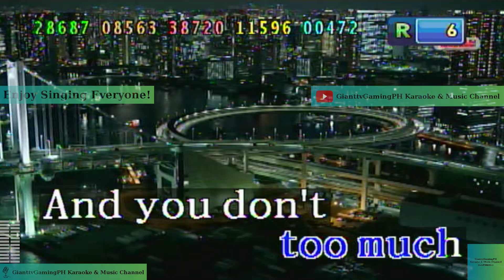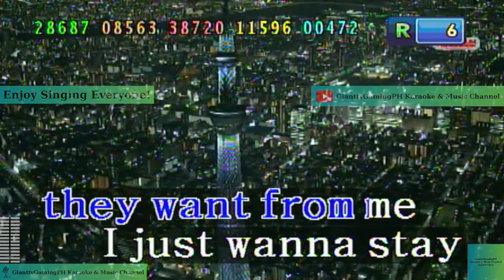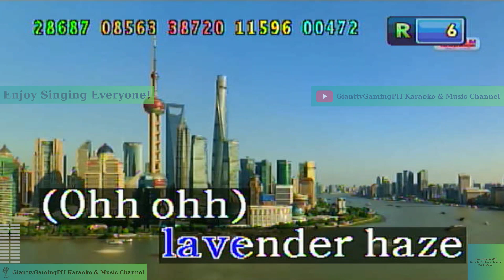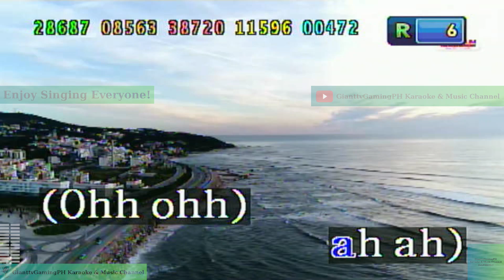Lavender Haze - Taylor Swift (Karaoke/Lyrics/Instrumental) HD